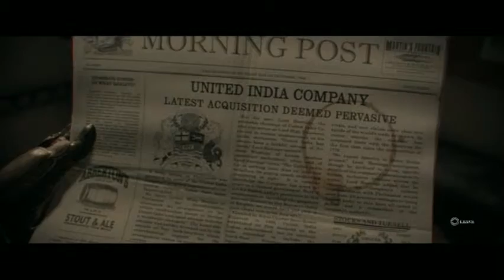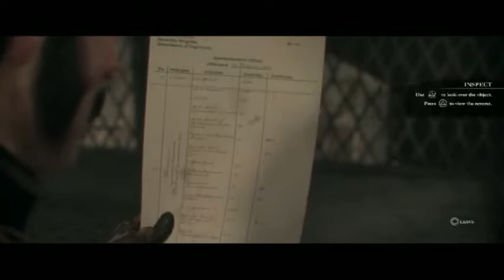The Order 1886 - chapter 5 agamemnon rising - Walkthrough Part 6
Chapter 5
Agamemnon Rising